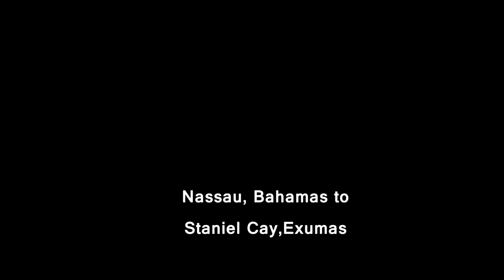Flight to Staniel Cay Exumas 2013, Music by The Fixx 'Liner'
Flight from Nassau, Bahamas to Staniel Cay, Exumas on Flamingo Air, filmed on GoPro Hero2 (1080p 30fsp Wide)